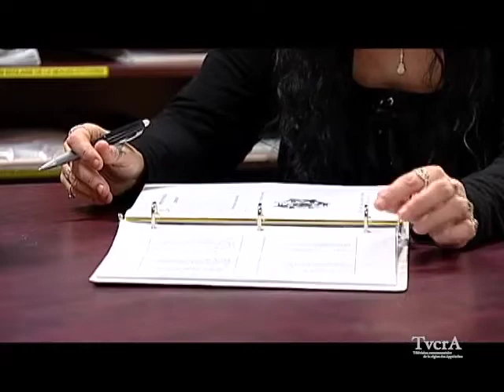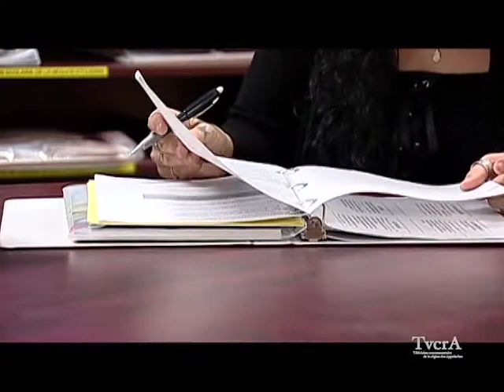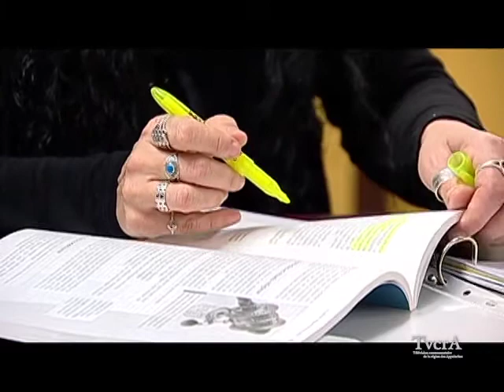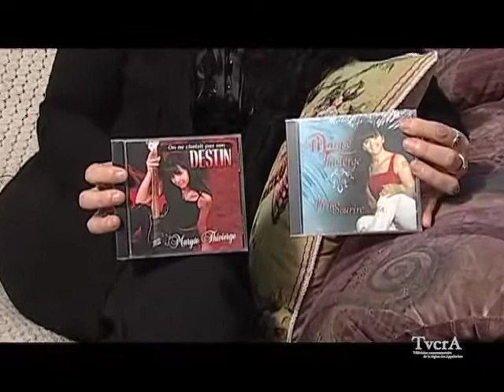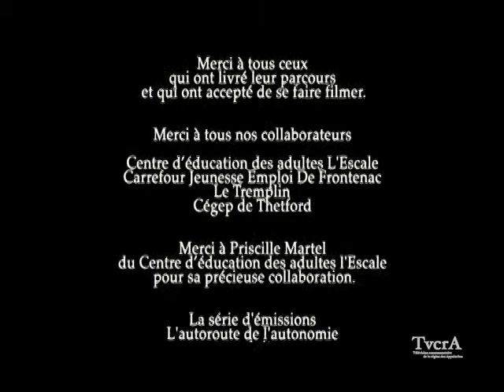L'autoroute de l'autonomie 002/ 18 janvier 2016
Série sur le raccrochage scolaire qui témoigne de parcours atypiques vers la réussite.  Réalisation, Anne-Marie Prévost.  En vedette : Maryse Thivierge.